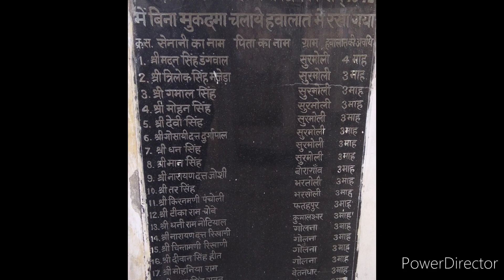Syalde| chakot|स्यादे बाजार|स्याल्दे ब्लॉक|syalde संपूर्णजानकारी| चौकट|विनोदनदी काशहर स्याल्दे